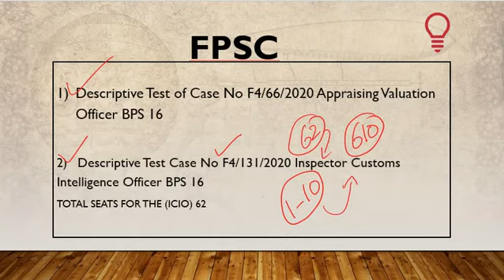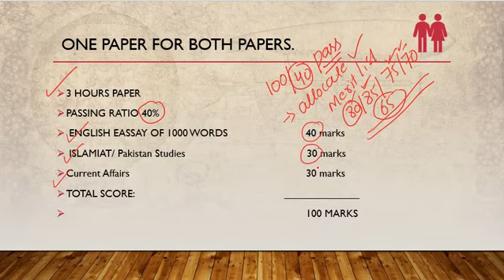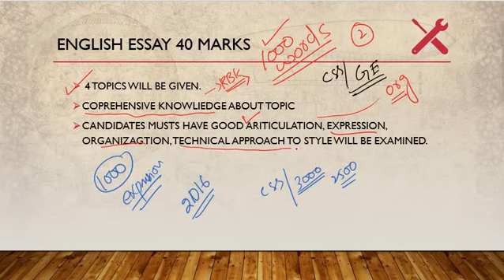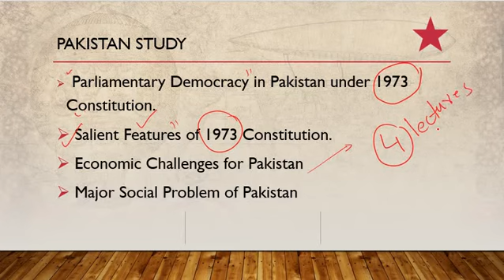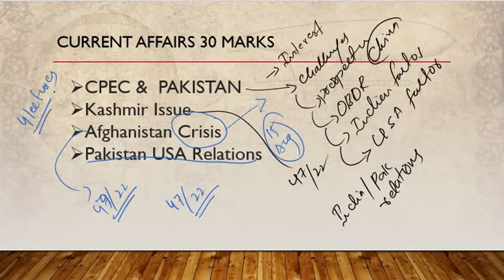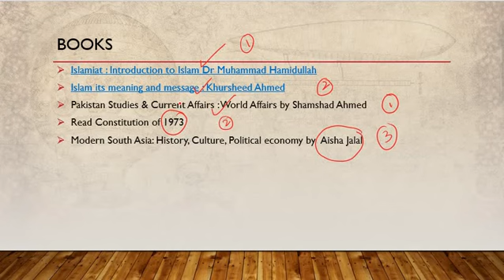GHULAM MURTAZA TUNIO.I AM CSS MENTOR FPSC DESCRIPTIVE TEST SYLLABUS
GHULAM MURTAZA TUNIO.I AM CSS MENTOR FPSC DESCRIPTIVE TEST SYLLABUS Appraising valuation officer bps 16 and Inspector customs intelligence bps 16.